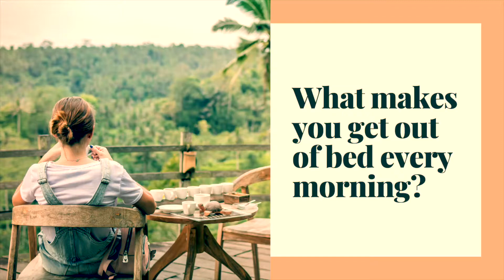What makes you get out of bed every morning?